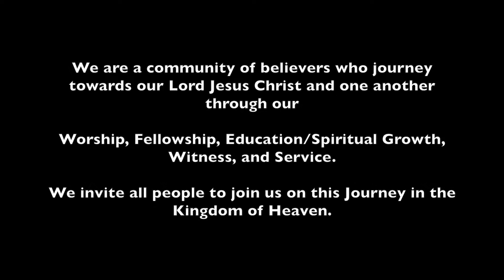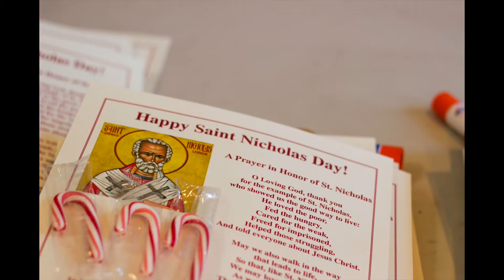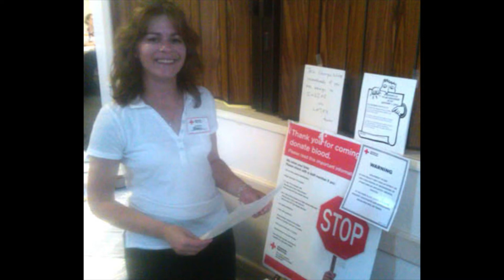A Year in the Life of our Saints Constantine and Helen Church Family, Webster MA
Come and watch a 13 minute video that goes through a typical year in the life of our Saints Constantine and Helen Church Family here in Webster, MA.

We are followers of Jesus Christ who journey together through our 1)
BEAUTIFUL and INSPIRING WORSHIP, 2) LOVING FELLOWSHIP, 3) EDUCATIONAL PROGRAMS THAT LEAD TO TRANSFORMATION, 4) HUMBLE SERVICE and 5) WITNESS and MISSION to our LOCAL and GLOBAL community!